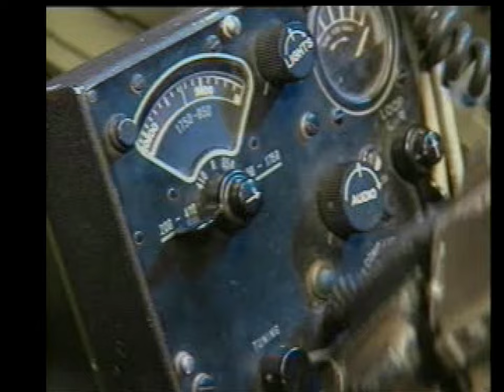Warhawk - PlayStation 1 - Intro, cutscenes & mission 1 & 2 full gameplay [UHD 4K60]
An early PS1 combat flight simulator from 1995 that helped to showcase the 3D power of the system at the time. It featured impressive 3D graphics set in large environments, a first class music score and acted out cutscenes. Which actually looked very good in terms of presentation and add a cinematic feel to the game even if the dialogue and acting in them, isn't very good.

While Warhawk is a tiny game and can be finished in a matter of hours with only six levels. As a combat flight simulator for console it really was ahead of the curve as few games in the genre had released on earlier systems. The few that had also ended up being rather slow at the time as it was a genre the 16 bit systems like the SNES and Mega Drive couldn't really do well. Warhawk was fast, action packed and full of things to blast at, it got the right balanced of arcade and flight simulator gameplay.

Which suited the joypad of the PS1 perfectly, some PC games from the genre at the time were known for using almost every key on the keyboard, such as Star Wars: X-Wing. Each level has a very different look, with the first stage having you battle a giant pyramid, exploring a huge canyon network and even flying inside  a giant enemy carrier ship. The latter occurs on the third stage and is one of the best levels if not the best in the game.

As an early title it does have some issues with level design the second stage is rather long and boring and if you don't take it slow the various mines and traps will just tear you to pieces. There's isn't much structure with the enemies, so you end up battling all sorts of strange things and they don't feel that connected to each other. It's not always clear where you are taking damage from i the first person view. There are other camera views not shown in this video. The game uses passwords to track progress and doesn't support memory cards in any form. The story is totally throw away with you battling the forces of Kreel to save the world

It's easy to see why the PlayStation looked to have out gunned the SEGA Saturn early on when you compare Warhawk next to a similar Saturn game from the same period such as Wing Arms or the terrible Black Fire. It is far to say Firestorm: Thunderhawk 2 which released on both system was a better game, due to it's overall length, but both games are worth owning in any decent PS1 collection.

It also shares the same name as a 1986 arcade style shooter game from Firebird released on home computer. Can't help, but feel a sequel on the PlayStation would have hugely improved the format and gameplay further, unfortunately that never happened.  The series was instead rebooted in 2007 with a rather poor third person action shooter that was an online multiplayer only title, that seemed to fill bargain bins very quickly. None of the original developers were really involved and to be honest it's better considered a different game with the same name. Starhawk followed up in 2012 and it had the same problems as the PS3 Warhawk, but did include a single player story mode. Neither follow up seems to have done that well, but both had their fans. It's a pity the developer felt the need to turn both games into below average Gears of Wars clones, taking the focus away from the excellent vehicle combat. Rather than leaving them as vehicle only combat games.

Also known as: AirAssault (Japan) エア・アサルト (Japan) Warhawk: The Red Mercury Missions / AirAssault: The Red Mercury Missions (Full title in-game)

Release: 1995
Developer: SingleTrac Entertainment Technologies
Publisher: Sony Computer Entertainment
Format: Sony PlayStation 1 (PS1) / プレイステーション1

The PS1 version of Warhawk is available for download on PlayStation 3, PSP and PS Vita.

Intro and outros included in this video. Template from Panzoid by Magnus DZN, edited by Riven, intro music is Chipper Doodle and outro music is Kawaii! by bad snacks.

Footage is captured directly from original hardware in this case a PAL PlayStation 2, via Component, captured using Elgato Game Capture HD60 Pro with a open source scan converter (OSSC). Upscaled to UHD 4K to improve the video bit rate, watch in HD or UHD for best video playback on YouTube. PAL version was forcing into 60Hz using GSM for this video.